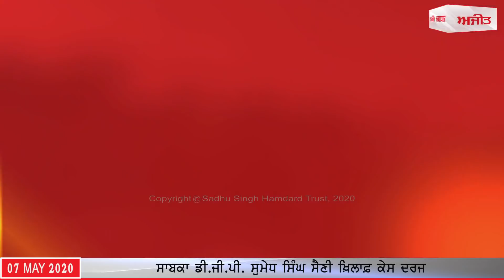Ajit News @ 10 pm, 7 May, 2020 Ajit Web Tv.